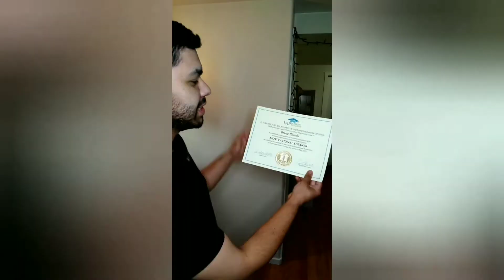Reacting To My Old Videos - Part 1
In this Video, I react to the first videos I ever made 6 years ago!!

ABOUT MY CHANNEL:
I'm a 21-year-old, sharing what I've learned including not just the good! but the struggles and trials of life. Along the way! Hope you can join me! *ALL GLORY TO GOD

PS:  THANK YOU!